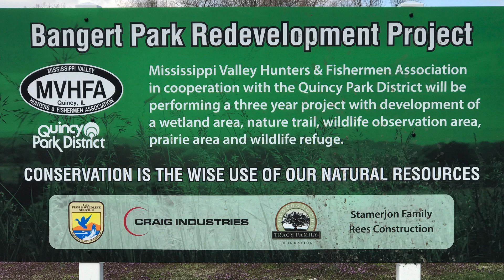Quincy, IL RAW SEWAGE LEAKING INTO BAY ONE MILE FROM DRINKING WATER!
Quincy, IL sewer pipe leaking into the bay.  I have been watching this for years.  If you live here you should be angry.

Send some information on bad government in your city!

HELP KEEP ME ON THE ROAD BY DONATING TRUE PATRIOTS!!!